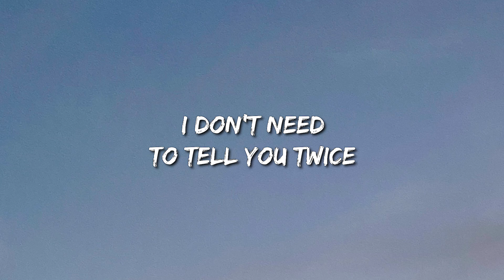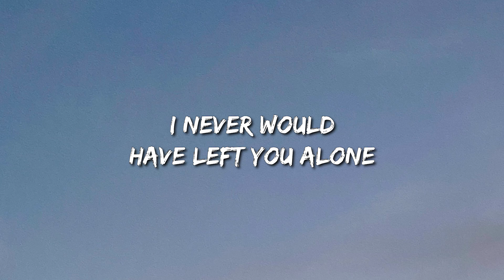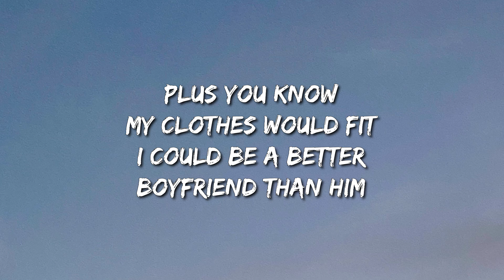Dove Cameron - Boyfriend (Lyrics) - Kane Brown, Yng Lvcas, Jon Pardi, Metro Boomin, The Weeknd & 21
🎤 Lyrics: Dove Cameron - Boyfriend

[Chorus]
I could do the s*** that he never did

[Verse 2]
[Pre-Chorus 2]
The universe must have divined this
Mmm, mmm